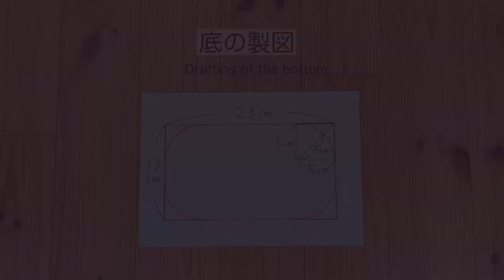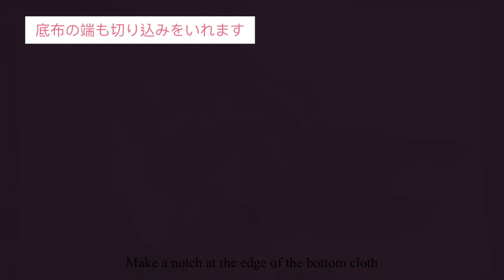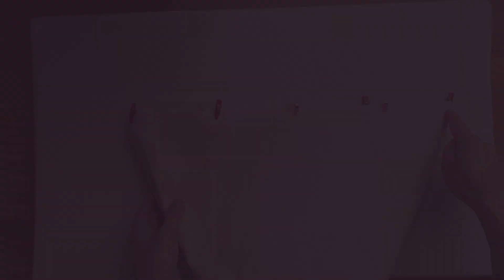*シンプルナチュラルトートバッグの作り方* How to make a simple natural tote bag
シンプルなナチュラルトートバッグを

作りました。

内ポケットが付いています。

　横　42.5㎝

　縦　24㎝

　マチ　11㎝

*材料*

　本体　表布.裏布.接着芯　各2枚

　　横　45㎝

　　縦　25㎝

　ポケット　裏布　1枚

　　横　17㎝

　　縦　26㎝

　ポケット　接着芯　1枚

　　横　17㎝

　　縦　13㎝

　バッグのふち　1枚

　　横　88㎝

　　縦　8㎝

　持ち手テープ

　　2㎝幅　45㎝　2本

　ひも　18㎝　1本